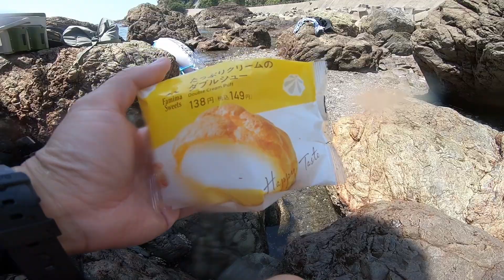シュノーケルフィッシングに挑戦！暑い夏でもGOOUT！泳ぎ釣りで遊ぼう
8月30日（日）酷暑が続く夏…たまに釣りに行ってますが、日が昇ると暑くて耐えれません…という訳で、暑いなら水に入って釣りをしてやろう！と、シュノーケルフィッシング用のロッドを購入して初挑戦。おっさん2人で夏らしいアクティビティを満喫してきました。